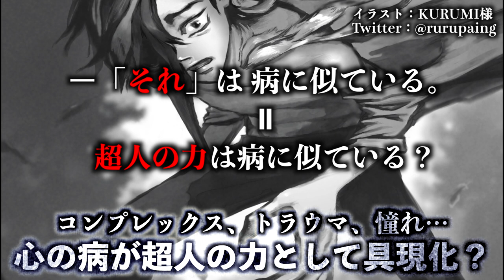【超人X考察】超人の正体は心の病気説。変身や身体能力強化、能力の種類は？【ChoujinX】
【絵師様】
時島シクカ様

イラストは全て絵師様に許可を頂いて使用しております。